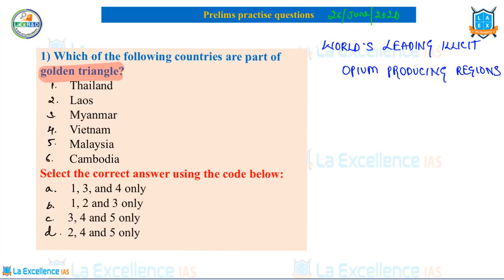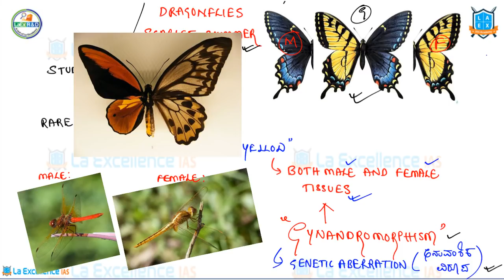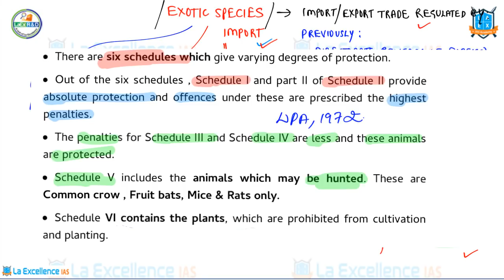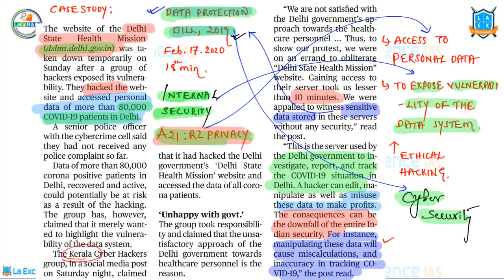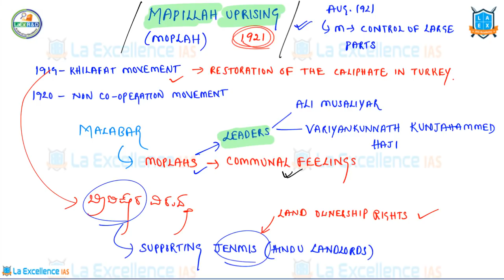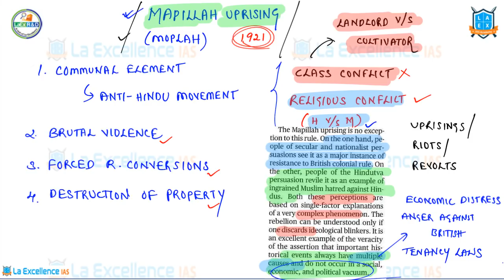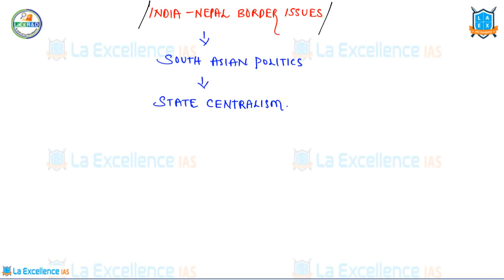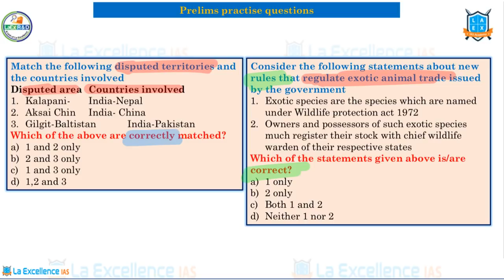29th June 2020 The Hindu News Analysis in Kannada by Namma La Ex Bengaluru